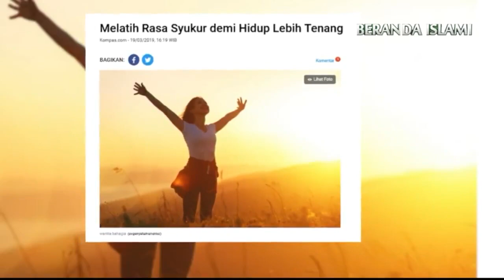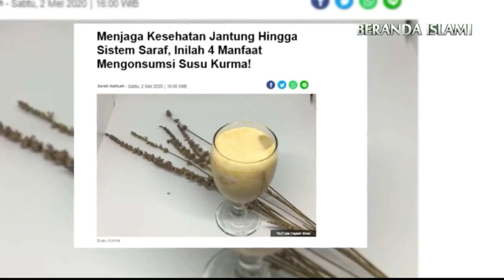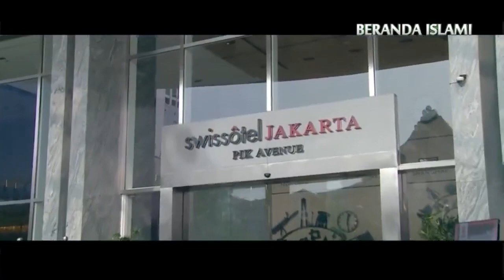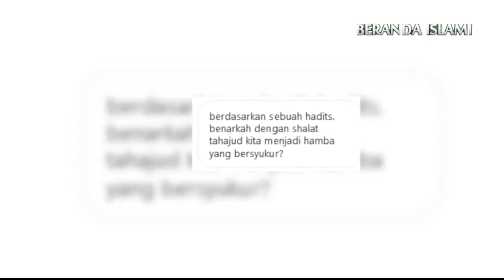Perbanyak Syukur di Bulan Penuh Rahmat - KALAM HATI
Bersyukur merupakan cara atau ungkapan terima kasih kepada Allah yang telah memberikan berbagai kenikmatan, terutama di bulan Ramadhan, yaitu dengan cara sering melakukan ibadah.

"Barangsiapa yang berpuasa Ramadan karena iman dan mengharapkan pahala niscaya akan diampuni dosa-dosanya yang telah berlalu." (HR. Bukhari dan Muslim dari Abu Hurairah RA).

"Dan sungguh, telah Kami berikan hikmah kepada Lukman, yaitu, "Bersyukurlah kepada Allah! Dan barangsiapa bersyukur (kepada Allah), maka sesungguhnya dia bersyukur untuk dirinya sendiri; dan barangsiapa tidak bersyukur (kufur), maka sesungguhnya Allah Maha Kaya, Maha Terpuji." (QS. Luqman Ayat 12).

Perihal yang dapat dilakukan untuk bersyukur kepada Allah, yang pertama apa saja yang sudah kita lakukan kepada Allah dan seberapa besar ketaatan kamu kepada Allah.

Kedua, seberapa besar loyalitas kamu dalam beribadah, "Katakanlah: sesungguhnya sembahyangku, ibadatku, hidupku dan matiku hanyalah untuk Allah, Tuhan semesta alam." (QS. Al-Anam Ayat 162).

Ketiga, hidup kita diciptakan untuk hamba yang selalu beribadah kepada Allah, seperti di surat Az-Zariyat Ayat 56: "Dan aku tidak menciptakan jin dan manusia melainkan supaya mereka mengabdi kepada-Ku." (QS. Az-Zariyat Ayat 56).

Keempat, prioritas hidup harus diutamakan, lebih besar kepentingan Allah atau kepentingan dunia? Hendaklah kalian mengejar kepentingan Allah, karena urusan dunia adalah nomor dua.

"Dan carilah pada apa yang telah dianugerahkan Allah kepadamu (kebahagiaan) negeri akhirat, dan janganlah kamu melupakan bahagianmu dari (kenikmatan) duniawi dan berbuat baiklah (kepada orang lain) sebagaimana Allah telah berbuat baik, kepadamu." (QS. Al-Qashash Ayat 77).